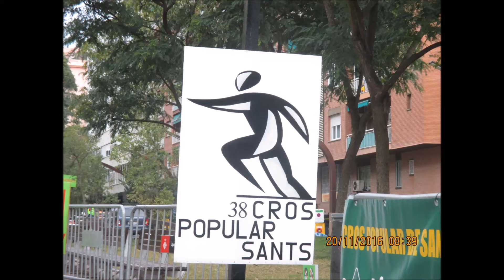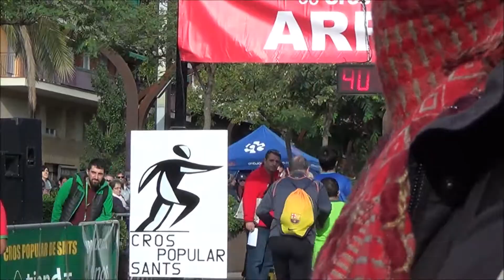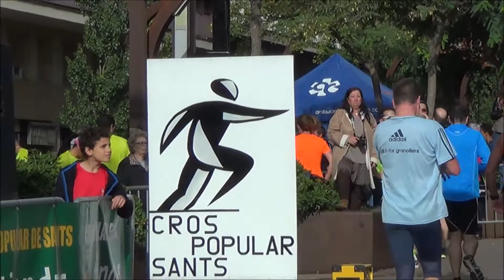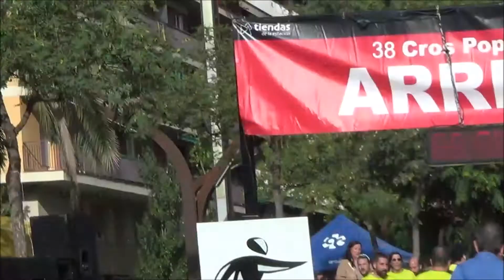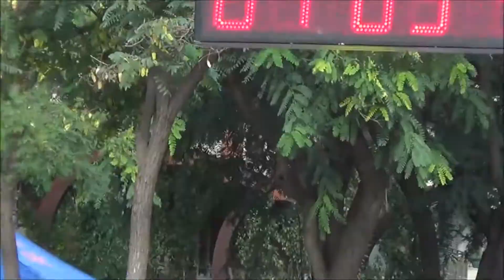7_Mi película_LLEGADA_Y_FINAL_38º_CROS_SANTS_20_NOVIEMBRE_2016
Isidre Ferrer Cantal dijo en su perfil de Facebook:

!Hola! Hoy , Domingo, he participado en el 38è Cros Popular de Sants, 20 de Novembre de 2016
 junto con mi hija Merche Ferrer, el amigo Antonio Troncoso , y una amiga de mi hija , Susanna Buendia . Mercè Rueda también nos ha acompañdo durante un buen rato. Un día estupendo para correr y un ambiente muy relajado y fabuloso. Muy familiar. Me he encontrado un poco cargado de piernas , pero en general hemos ido muy bien. Como dice el compañero Troncoso : Hemos ido
 xino -xano. Más abajo dejo unos links con fotos y pequeños vídeo  clips del evento. Y aquí los el link para ver los resultados: